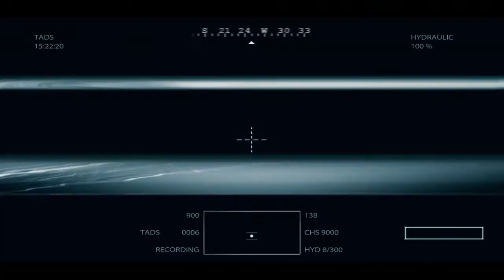◄ Medal of Honor 2010 Walkthrough HD - Part 11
Operating directly under the National Command Authority, a relatively unknown entity of handpicked warriors are called on when the mission must not fail. They are the Tier 1 Operators.
Over 2 million Soldiers, Sailors, Airmen and Marines wear the uniform. Of those, approximately 50 thousand fall under the direct control of the Special Operations Command. The Tier 1 Operator functions on a plane of existence above and beyond even the most highly trained Special Operations Forces. Their exact numbers, while classified, hover in the low hundreds. They are living, breathing, precision instruments of war. They are experts in the application of violence. The new Medal of Honor is inspired by and has been developed with Tier 1 Operators from this elite community. Players will step into the boots of these warriors and apply their unique skill sets to a new enemy in the most unforgiving and hostile battlefield conditions of present day Afghanistan. There is a new enemy. There is a new war. There is a new warrior. He is Tier 1.